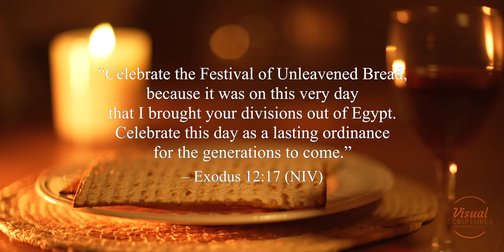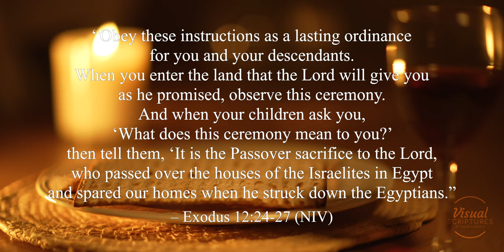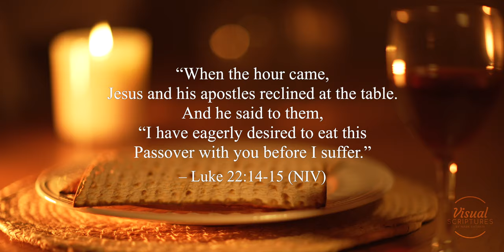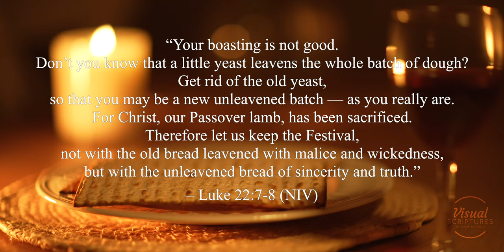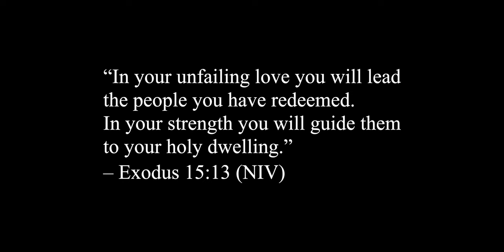The Origin and Meaning of PASSOVER (Pesach)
Passover (Pesach) is a very special day. It is the feast that commemorates Israel’s deliverance from slavery in Egypt. In this video, we explore the origin and meaning of Passover, how it is celebrated by people all around the world today, and it’s significance to both Jews and Christians today.

Chapters:
00:00 Introduction
00:35 Origin and Meaning of Passover
03:26 How Jews celebrate Passover today
07:00 Passover in the New Testament
09:40 Significance of Passover today
10:53 Outro

Visual Scriptures is a place where I bring my love for God and His Word together with my passion for filmmaking. On this channel you will find bible studies, visual aids, word studies and more.